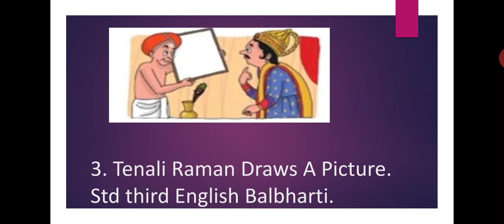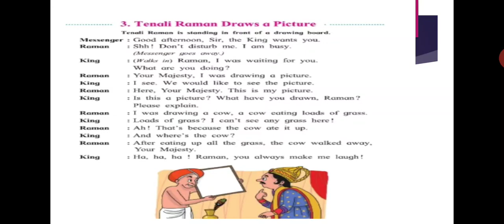3.Tenali Raman Draws A Picture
Std third.
Sub English
State board syllabus
Sushama Gore-Namdas